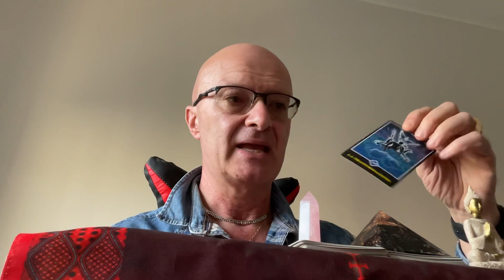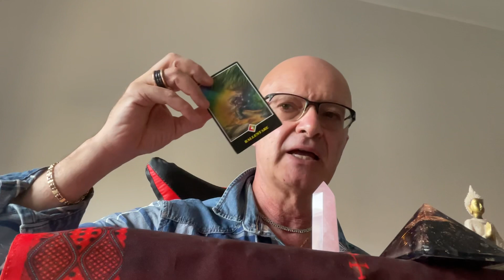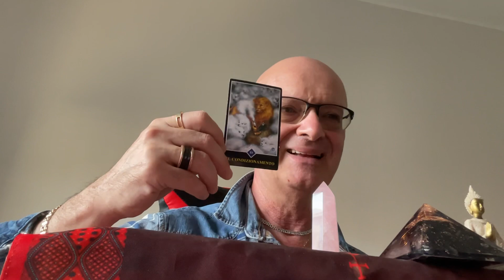TI AMA O TI PRENDE IN GIRO❤️🙈? TAROCCHI INTERATTIVI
In questo video ti spiego se TI AMA O TI PRENDE IN GIRO❤️🙈? TAROCCHI INTERATTIVI